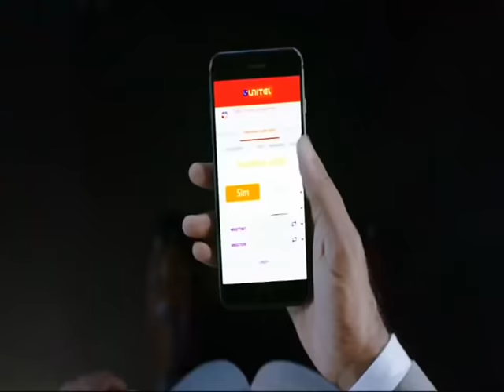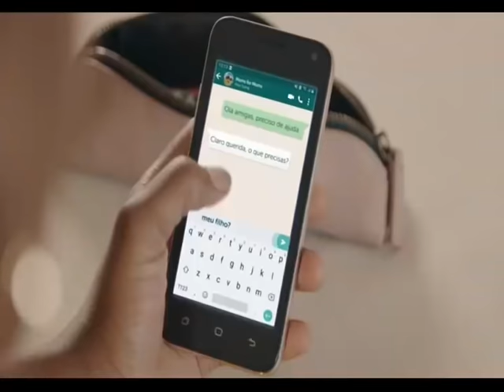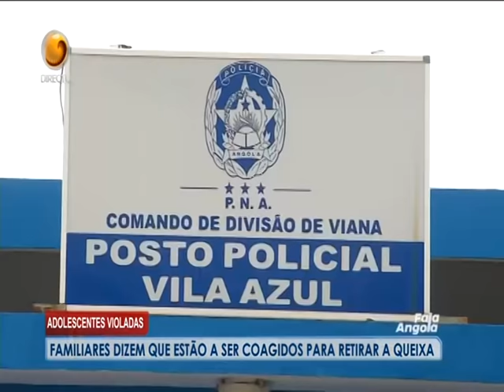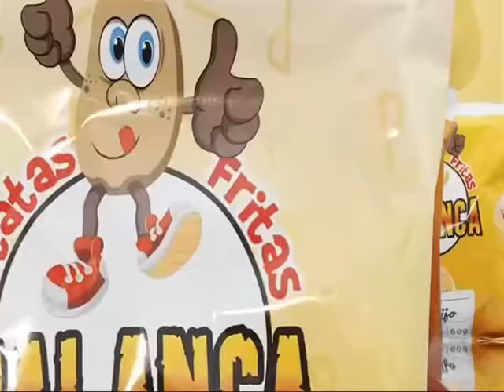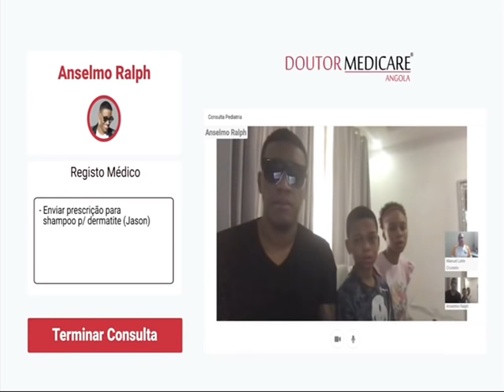Fala Angola Com Pedro Paxi (Dia 14 - 04 - 2021 Tv Zimbo)